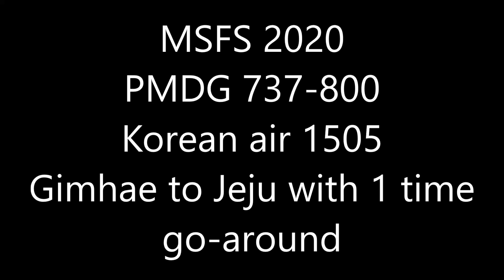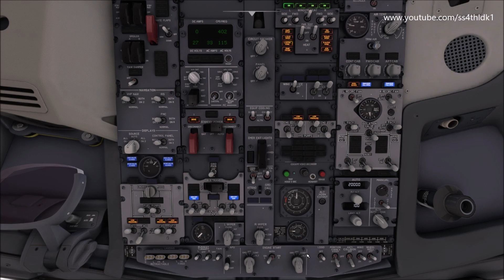Flight simulator 2020 PMDG 737 Korean air 1505 Gimhae to Jeju with 1time go-around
CPU: 코어 i7-9세대 9700K (커피레이크-R)
Mainboard: ASRock Z390 EXTREME 4 에즈윈
VGA:이엠텍 XENON 지포스 RTX 3080 TURBO JET OC D6X 12GB LHR
RAM: 64GB DDR4
HDD:SSD 256GB x2, 1TB x1 , HDD 2TB x 1, 500GB x 1
Cooler : NOCTUA NH-D15 Chromax.black
Power supply: 시소닉 FOCUS GOLD GX-850 Full Modular
Monitor

MSFS 2020
PMDG 737
Pacsim Incheon international airport
Vatsim
Simbrief
A pilot life
B737,B777,B787,B747
simbrief
Orbx
gsx
fsdt
fsipanel
volanta
qcdu